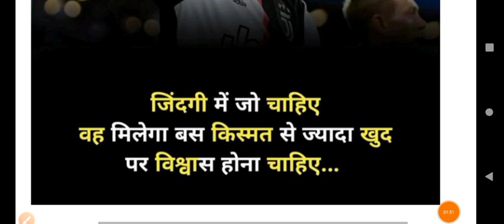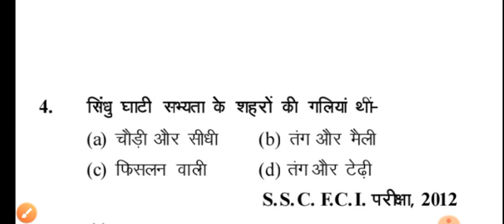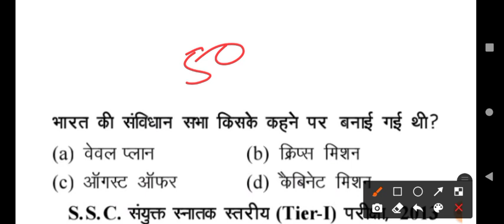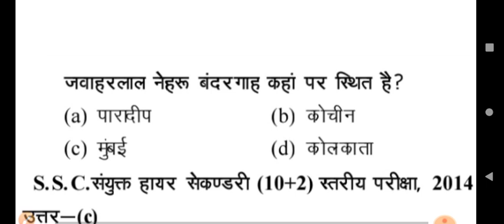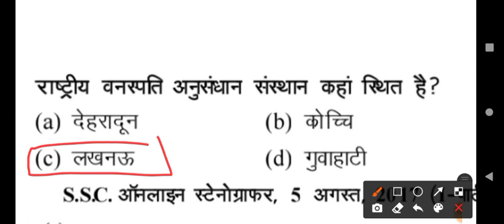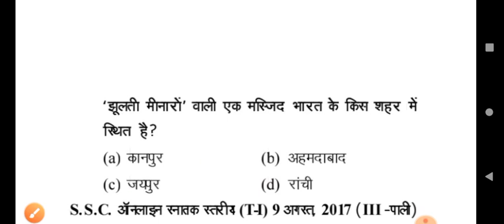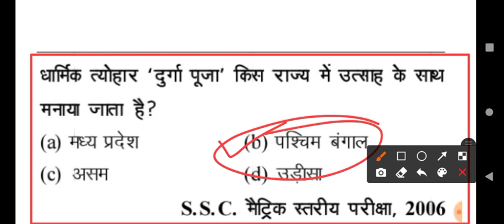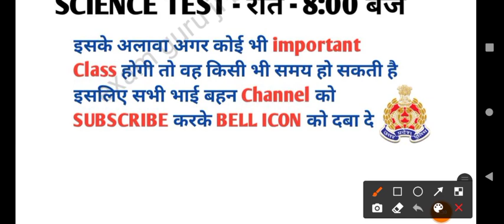UP POLICE GK CLASS | ASSISTANT OPERATOR HEAD OPERATOR